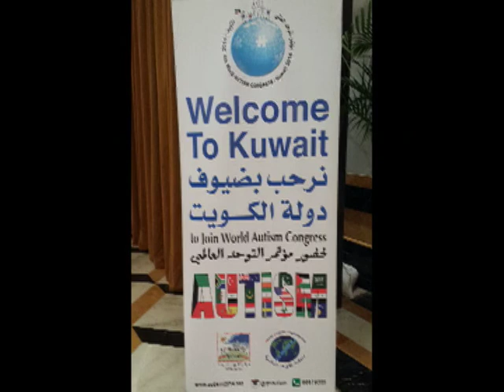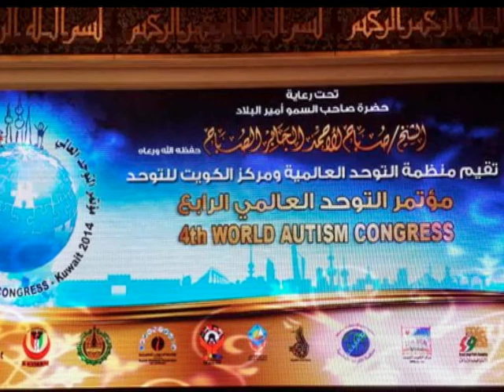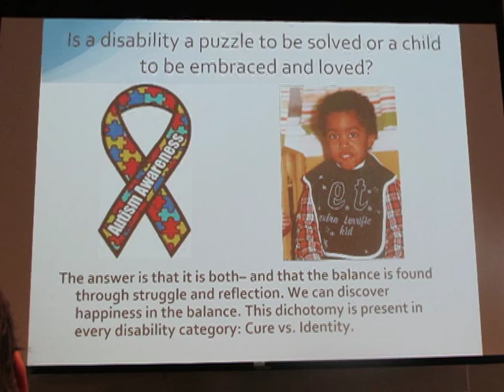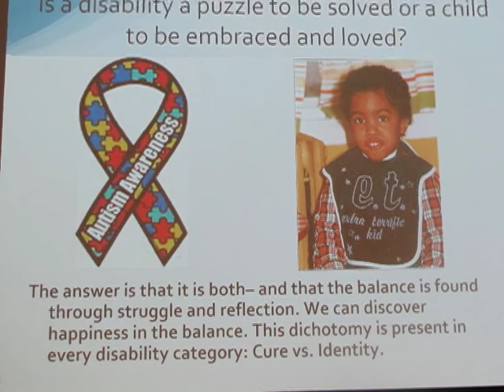World Autism Congress 2014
Autism WIthout Borders lecture by Dr. Robert Naseef at the 2014 World Autism Congress in Kuwait.